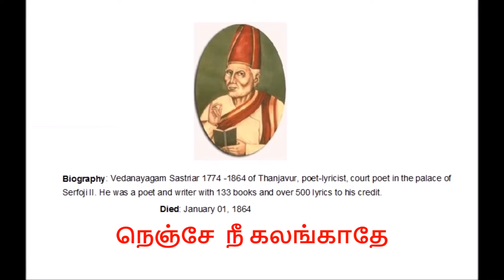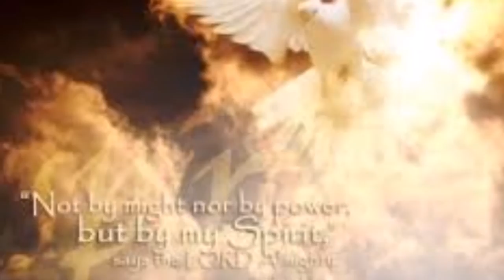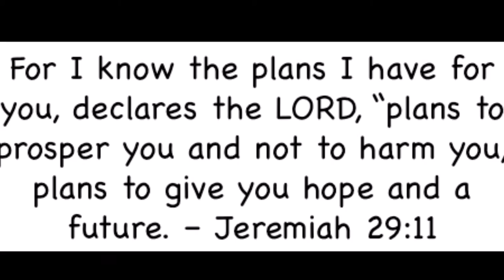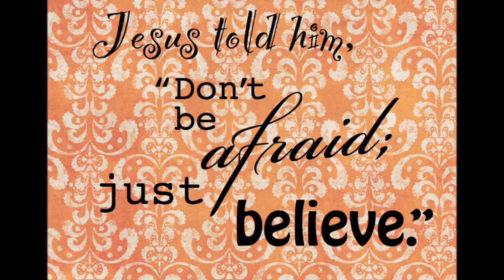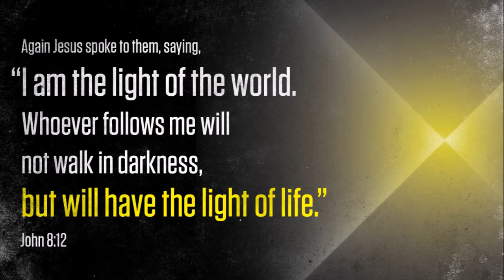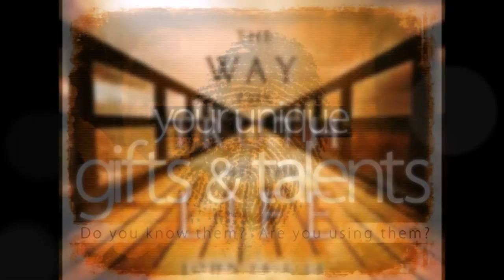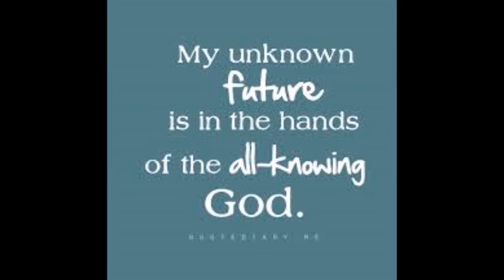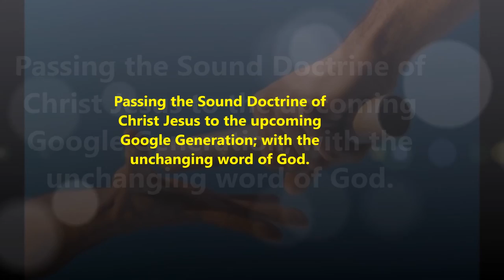நெஞ்சே நீ கலங்காதே - பாகவதர். வேதநாயகம் சாஸ்திரியார் - History of Nenje Nee Kalangathe Song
History of Nenje Nee Kalangathe Song - நெஞ்சே நீ கலங்காதே பாடல் பிறந்த சரித்திரம்  - பாகவதர். வேதநாயகம் சாஸ்திரியார் - Nenje nee Kalangathe  - Bagavathar. Vedanayagam Sastriar - The Power of Prayer and Praise - ACTS 16: 25 - 40
Praise The LORD Jesus! not just some times but in all circumstances. This is what Paul taught the young Churches. He Certainly practiced what he preached. He was in prison when he began praising God. Prais opens the doors for God to work (Psalms 92: 1-6, Ephesians 5: 18 - 19). What a wonderful result in praising God; Let us put the word of God in action to see God's power!
நெஞ்சே நீ கலங்காதே
சீயோன் மலையின் இரட்சகனை மறவாதே
நான் என் செய்வேன் என்று
நெஞ்சே நீ கலங்காதே

வஞ்சர் பகை செய்தாலும்
வாரா வினை பெய்தாலும்
நெஞ்சே நீ கலங்காதே --- நெஞ்சே

வினை மேல் வினை வந்தாலும்
பெண்சாதி பிள்ளை மித்ரு சத்ரு ஆனாலும்
மனையோடு கொள்ளை போனாலும்
வானம் இடிந்து வீழ்ந்தாலும் நெஞ்சே

பட்டயம் பஞ்சம் வந்தாலும் - அதிகமான
பாடு நோவு மிகுந்தாலும்
மட்டில்லா வறுமை பட்டாலும்
மனுஷர் எல்லாம் கை விட்டாலும் --- நெஞ்சே

கள்ளன் என்று  பிடித்தாலும்
விலங்கு போட்டு காவலில் வைத்து அடித்தாலும்
வெள்ளம் புரண்டு தலைமீதில்
சீறி அலை மோதிட்டாலும் நெஞ்சே
Tamil Christian Message - Strong  Foundation of Faith in Christ - Bagavathar Vedanayagam Sastriyar - Stop worrying and Start worshiping Christ Jesus
Full Message is available in
Read about Sastriar's - The generations of God's own heart

Thoughts for Thoughtful:
Word:  Matthew 5: 14 – 17 says, you are the light of the world – like a city on a hilltop that cannot be hidden. No one lights a lamp and then puts under a basket. Instead, a lamp is placed on a stand, where it gives light to everyone in the house. In the same way, let your good deeds shine out for all to see, so that everyone will praise your heavenly Father.
Thought:
Can you hide a city that is sitting on top of a mountain? Its light at might can be seen for miles. If we live for Christ we will glow like lights, showing others what Christ is like. We hide our light by
1. Being quiet when we should speak
2. Going along with the crowd
3. Denying the light
4. Letting sin dim the light
5. Not explaining our light to others
6. Ignoring the needs of others.

Be an inspiration of truth